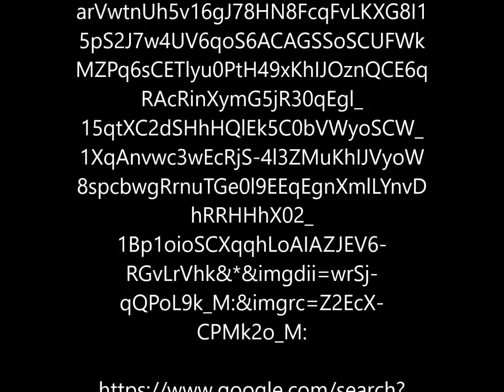Youtube Top 5